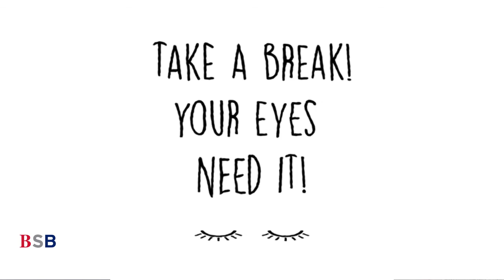Quarantine Thoughts - iCare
Welcome to The British School of Barcelona's Quarantine Thoughts Series delivered by our Wellbeing Mentor Andy Burns. This series are short videos aimed at supporting students to cope with the emotionally challenging situation of self-isolation or quarantine over a prolongued period of time.

Quarantine and Wellbeing: In this Wellbeing Video, Mr Burns offers 10 Top Tips to make life a little more bearable whilst we are all stuck at home.